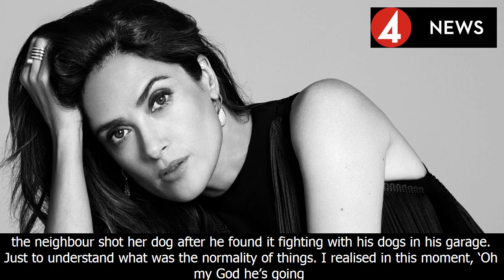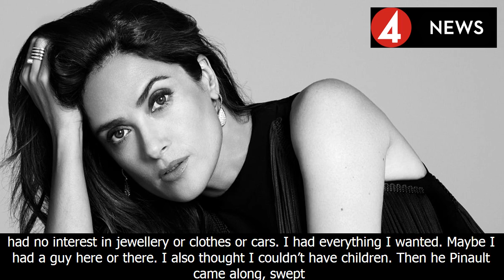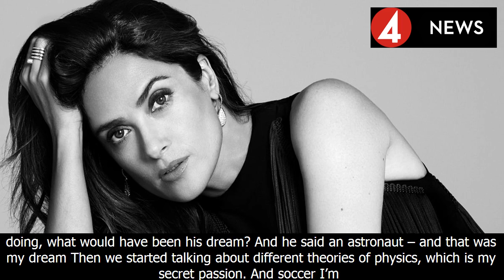Salma hayek: ‘trump couldn't build a wall without illegal mexicans'